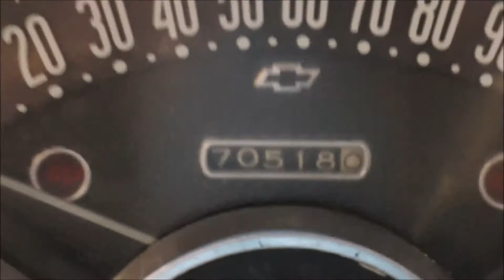1955 Chevrolet Belair - Vintage Motorcars - Sun Prairie, WI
Here is a great example of one of America’s Iconic automobiles.

The 1955 Chevrolet Bel Air 2 door hardtop.

Originally built in Janesville, WI; this car spent its entire life in Southern Wisconsin, but you would never know!  This car has obviously been well-taken care of, as it does not show like a typical northern classic car.

This car has received a cosmetic restoration which included a re-paint of the exterior.  The exterior paint was applied some time ago, so you can be sure there will not be any “surprise” spots that show up in the near future.  This quality paint job is tried and true, and looks beautiful.

This wonderful Bel Air is featured in a beautiful Baby Blue / Frost White two tone, and it shines beautifully!  The interior is in excellent condition, showing only minor wear.  Features include classic blue & white two-tone bucket seats with matching door panels; a custom-built center console with cupholders, a space for cell phone and armrest.  All the carpet was recently replaced, and the other items were freshened as needed.

This may not be a perfect car, but it is a very solid and true car.  All the door gaps are correct, and the chrome and trim is in very good condition.  The Turbo 350 transmission shifts smoothly through the gears with no slipping or hesitation. The Chevy 350 small block has been installed, and runs out beautifully and has plenty of power with no smoke out of the dual exhaust.

This is a great Tri-Five Chevy that will make someone very proud to take to local shows for years to come!